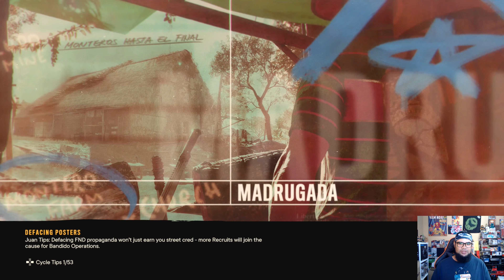Far Cry 6 Pt 8 Miguel 100% Walkthrough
Papa Montero orders Dani to go to an army base and free Miguel from the cell, but as always things does not always go as planned.